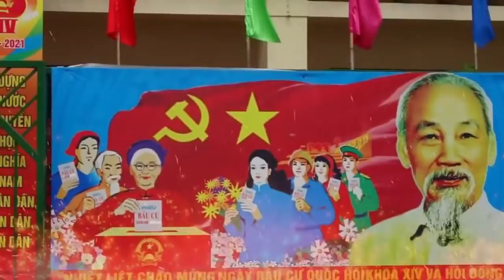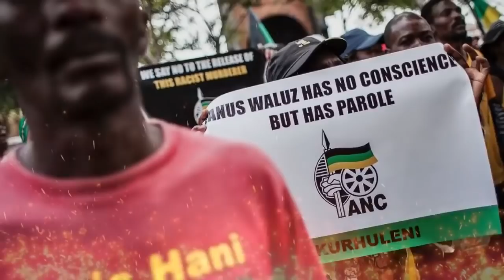10 KOMUNISTYCZNYCH PAŃSTW